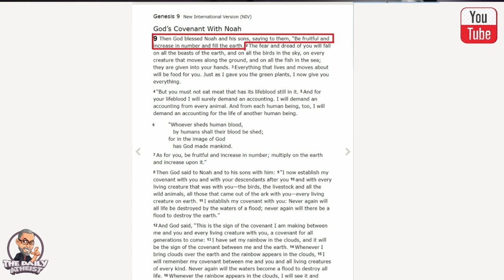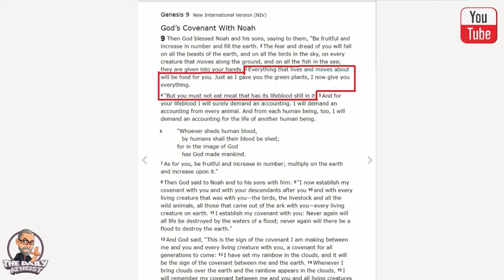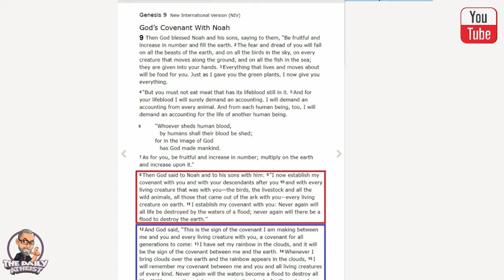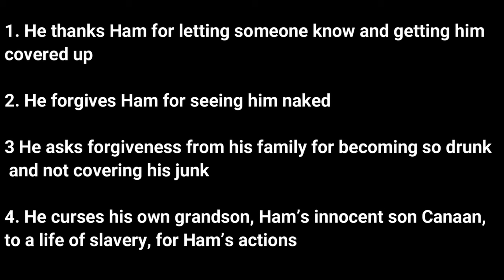Christianity's Shame 9 - Atheist DESTROYS the Bible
Christianity's Shame 9 - The REAL Story of Noah - Noah Curses an Innocent Child

A Link to my book Anti-Theist

🎱📢 My name is Chris Mallard and in this episode of the Evil God-Monster of Abraham series, we’ll cover Genesis chapter 9 in the book of death. The chapter in which god curses an innocent child to slavery.

🌍 Explore More:
This episode is part of the Evil God-Monster of Abraham series, an atheist bible study series that dives deep into the brutal, morally questionable stories of the Bible. Follow the entire series as I break down these ancient texts and question the very nature of the Abrahamic God.